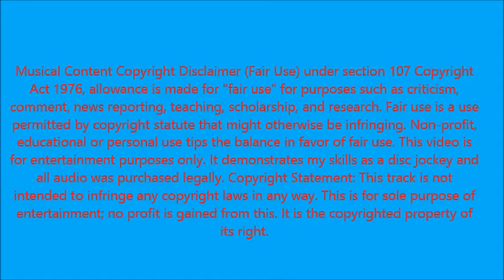Mou Ichido Dake I LOVE YOU KJay da DeeJay Beatmix 2022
It demonstrates my skills as a disc jockey and all audio was purchased legally. Copyright Statement: This track is not intended to infringe any copyright laws in any way. This is for sole purpose of entertainment; no profit is gained from this. It is the copyrighted property of its right.